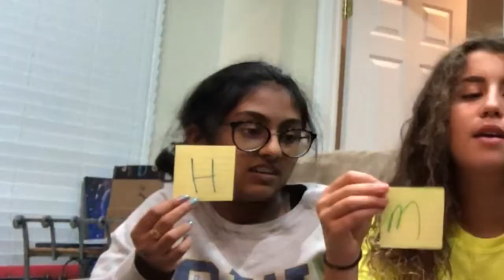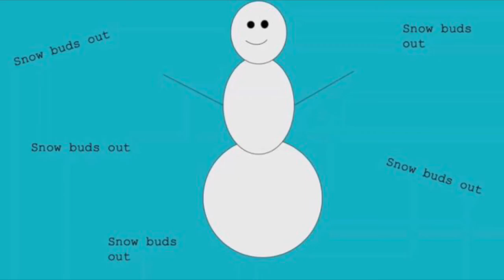Who’s Most Likely To??? (Getting to know us)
Thx for watching if you’re one of our 10 fans!!!